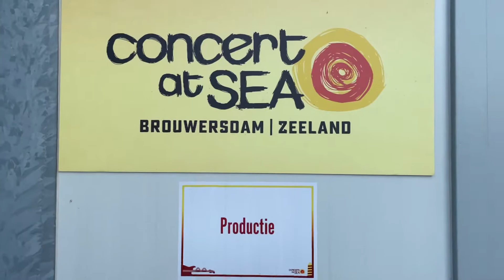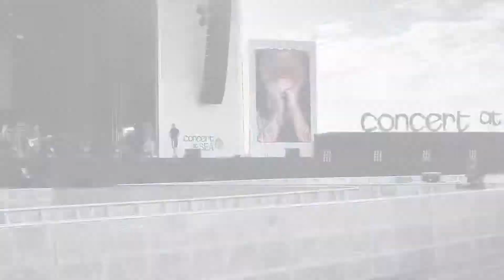Productie Concert at Sea 2022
Met BLØF op weg naar de Horizon! Vorige week was ik voor de 14e keer al weer een weekje naar Zeeland om BLØF te helpen bij de organisatie van Concert at Sea. Super leuke sfeer en weer veel bekenden gezien/gesproken. Zie hier de beelden van de laatste drie dagen voor start van dit unieke festival.